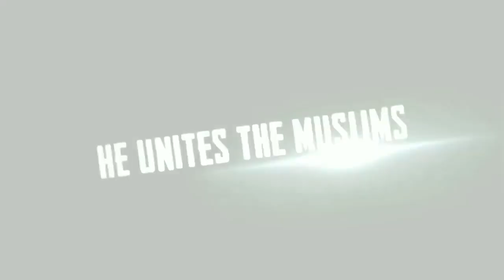Salahuddin Eyyubi Official Trailer Coming Soon Record Breaking Trailer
This is on the record  channel of upcoming new epic series "Selahuddin Eyyubi" which will made by akli films turkey and ansari shah films pakistan. This is the first turk pak combine project we hope veiwers will able to to know The clean and clear values of Islam.

 TAG'S: Salahuddin Eyyubi By PTV,salahuddin ayyubi,saladin,salahuddin ayubi,trt original urdu,trt1,ptv home,ertugrul gazi,kurulus osman,uyanis buyuk selcuklu,alp arslan buyuk selcuklu,payitaht abdul hamid,salahuddin eyyubi turkey,salahuddin series turkey,ayyubi series turkey,turkey new series,turkey islamic series,turkey drama,turkey islamic drama,salahuddin eyyubi teaser, Salahuddin Eyyubi Teaser,